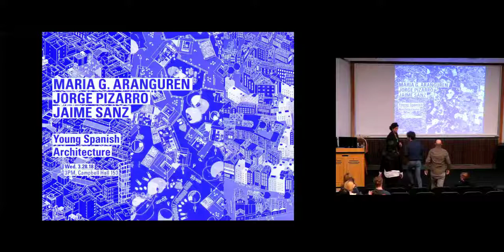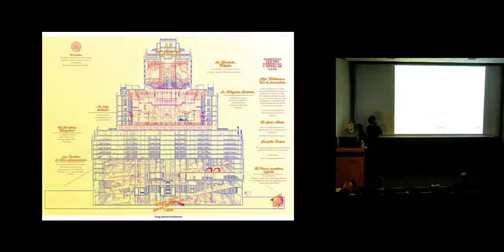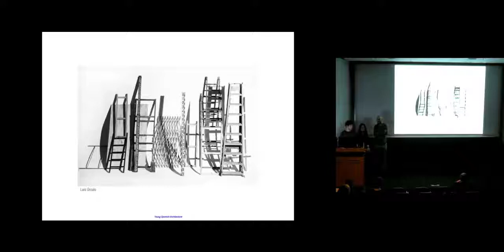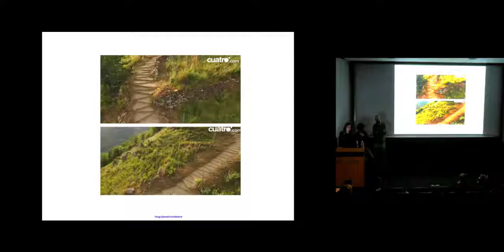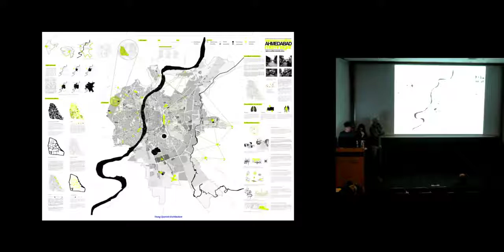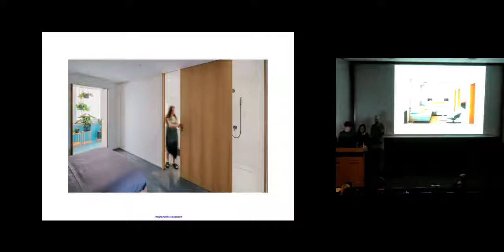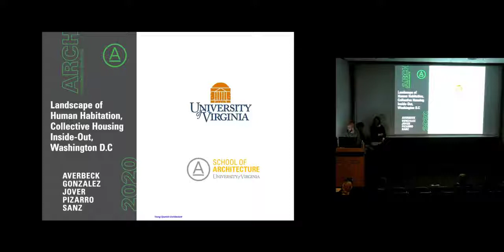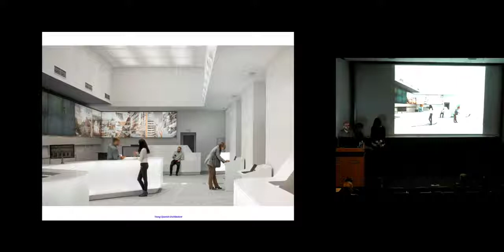Young Spanish Architecture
Pecha Kucha Presentations by Visiting Faculty, Maria G. Aranguren, Jorge Pizarro, Jaime Sanz

Wednesday, March 28, 5pm, Campbell 153